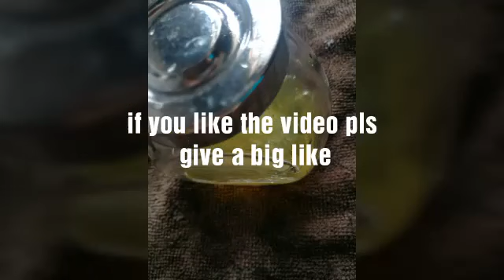Long hair /DIY HAIR SERUM FOR HAIR GROWTH,CONTROL HAIR FALL IN MALAYALAM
Hello beautiful moms today I am sharing a very beautiful hair serum which helps in hair growth and also try to control the hair Falls if you apply it regularly it increase blood circulation and helps in hair growth as you all know the goodness of fenugreek aloe vera Vitamin E and flaxseed gel for our hair growth it's very excellent which increase the hair growth and also stimulate the good blood circulation in our hair Fenugreek seed contain protein and nicotinic Acid which helps to strengthen the hair shaft try this regularly on hair to get good benefits thank you so much for watching if you like the video please give a big like and also share with your loved one if you are watching the video